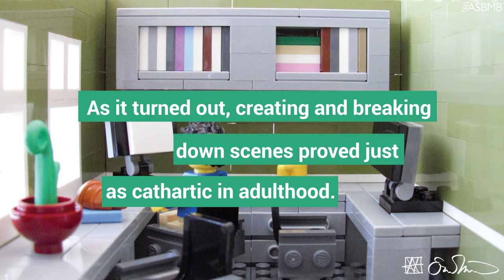Connecting with Legos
Lego Grad Student describes the catharsis of graduate-school experiences using Legos